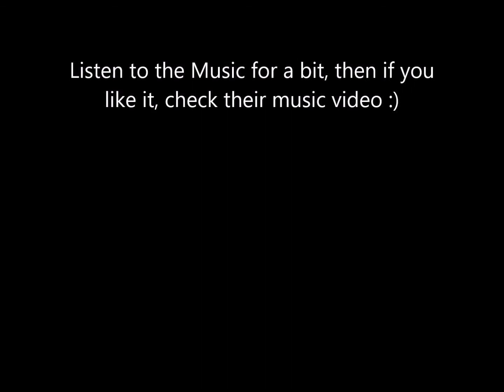Are They Goth? || the Late Isabel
The Late Isabel is is Filipino "Gothic" Band. See more in my "Top Gothic Bands from the Philippines:"

Hope you Enjoyed, Thanks.